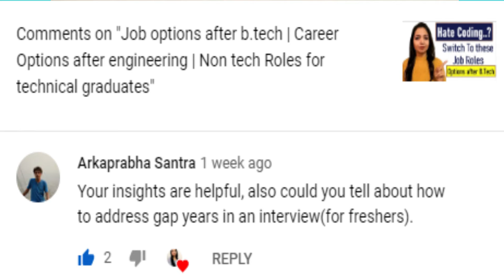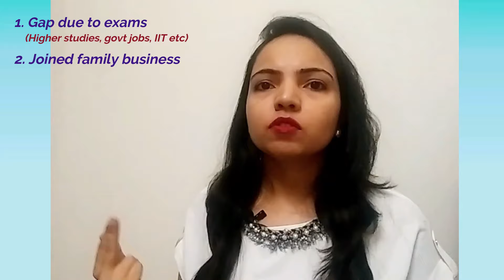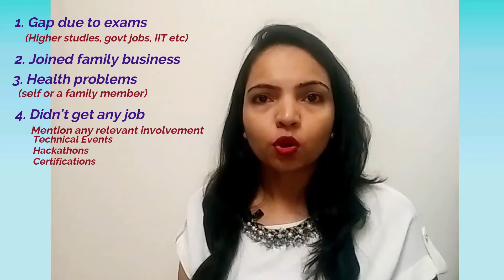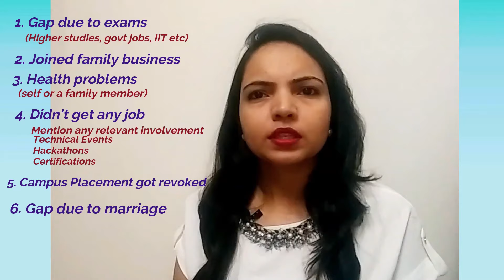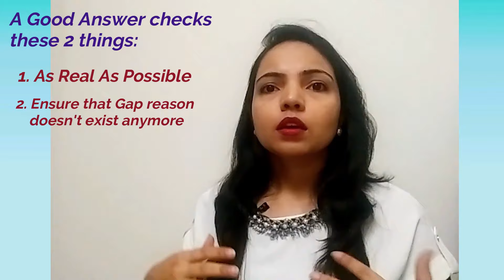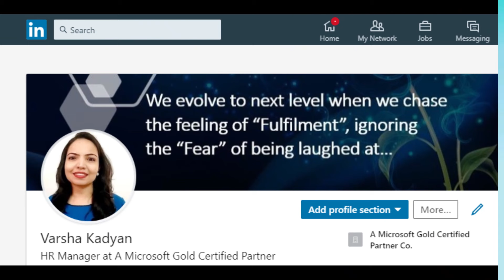How to answer employment Gap questions in Interview | career break interview questions | Best Tips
Thanks
Varsha KR